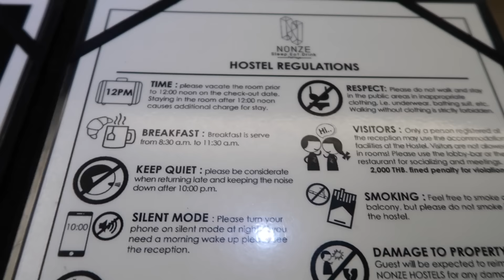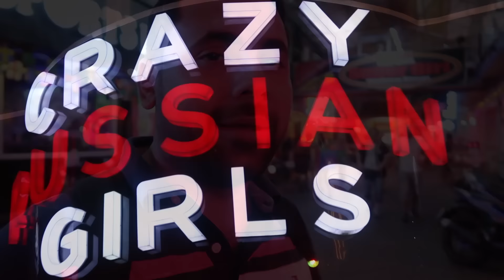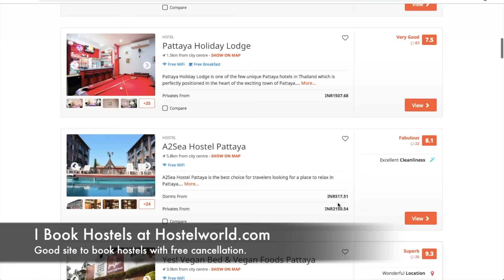Pattaya - Red Light, Walking Street, Night Clubs, Parties, Cheap Hotels, Food - Everything To Know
In this video, I explore the city of Pattaya which is one of the most visited city by Indians in Thailand. It is known for its nightlife and adult scene. The video would provide my experience of visiting the walking street of Pattaya and seeing a lot of go-go bars and ladyboys on my way while trying to find a nice nightclub in Pattaya.

The video shows how to visit Thailand on a budget trip from India and how to reach and explore Pattaya on a budget trip. This video shows the experience of Indians in Pattaya visiting the city known for its nightlife.

The video also provides a full insight on questions like

How Expensive Is Pattaya
How to plan a trip to Pattaya
How to reach Pattaya from India.
Best way to reach Pattaya
Hotel Prices in Pattaya
Hostel Prices in Pattaya
Indian food in Pattaya

Pattaya is widely popular for its nightlife and budget friendly accommodation and hence many people from India visit this place a cheap holiday destination with a lot to experience with its nightlife. In this video, I have shown the nightlife of Pattaya, which is a little shady, but quite interesting. It is one of the best places to people watch and sees some weird deals happening on the streets.